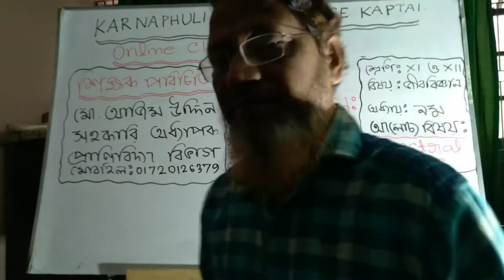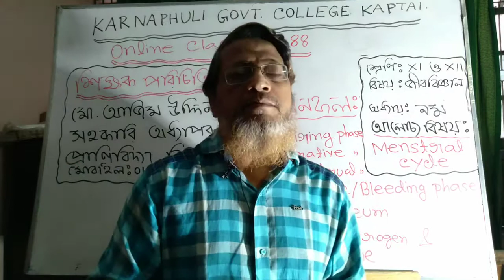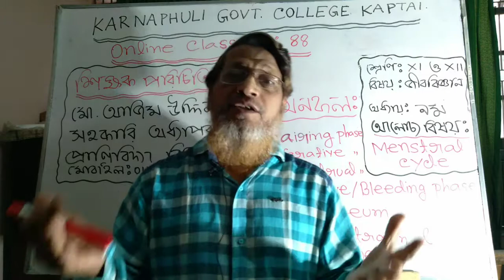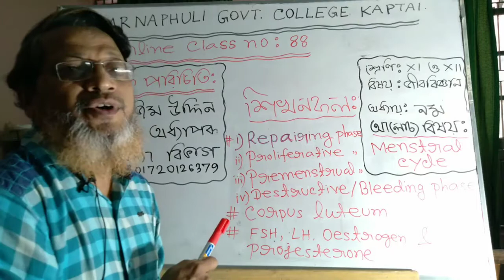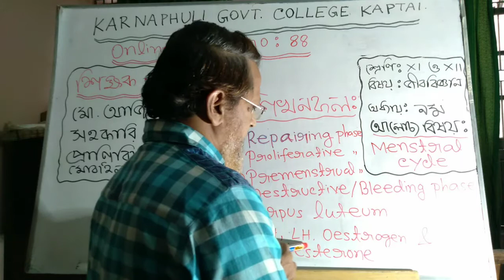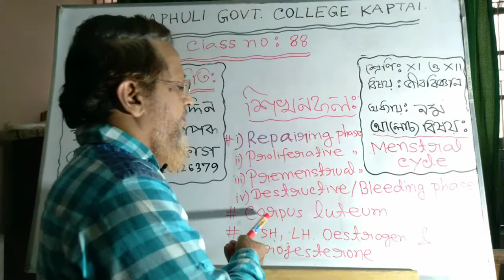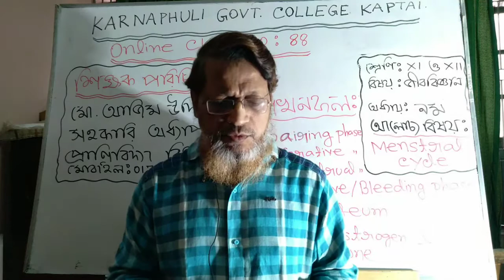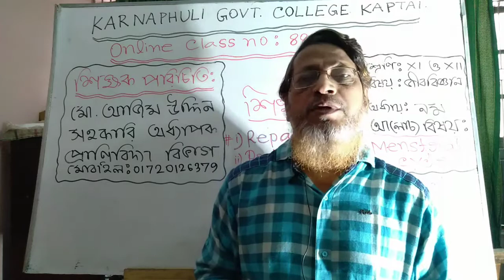ONLINE CLASS NO:(88) Date:22/09/29. BIOLOGY (2nd) BY MD.AZIM UDDIN; ASST.PROFESSOR (ZOOLOGY)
CHAPTER:09 [Continuation of Human Life].TOPICS:MENSTRUAL  CYCLE.